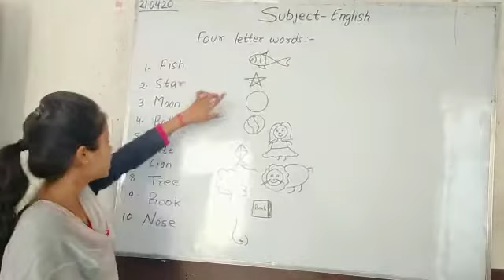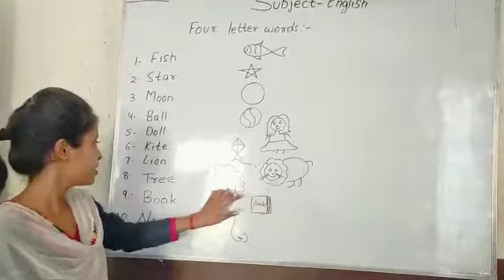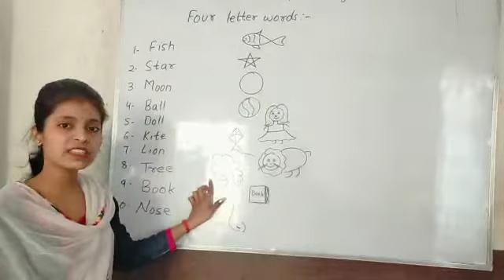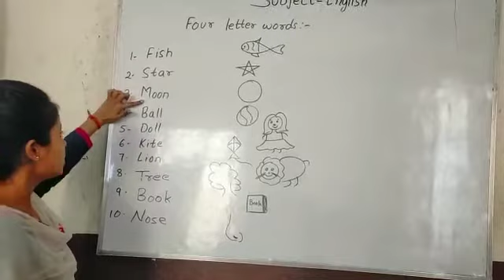Four letter words